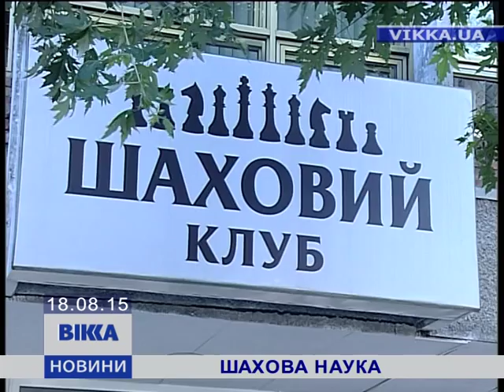Черкаських школярів й студентів взялись вчити шахової науки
Тематичний клуб створили у місті у приміщенні колишньої тютюнової фабрики